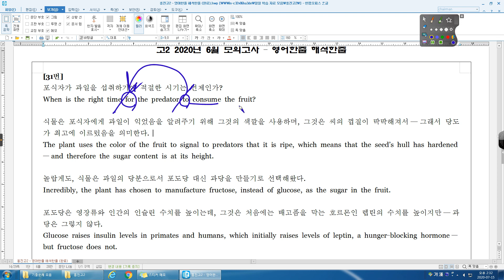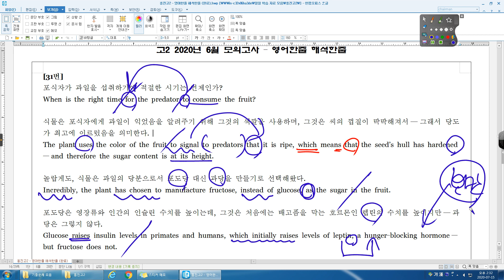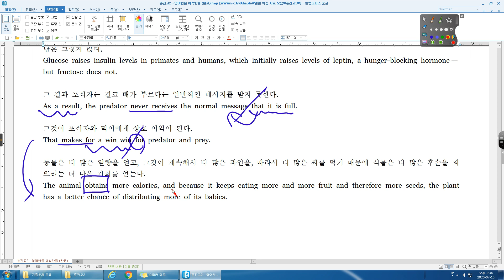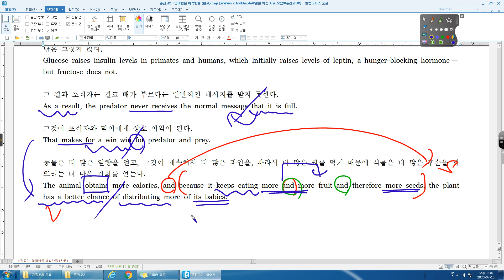20년 06월 고2 전국 31번 흥진고2